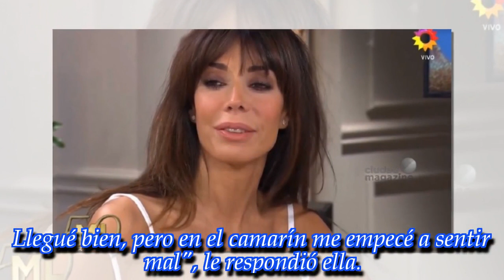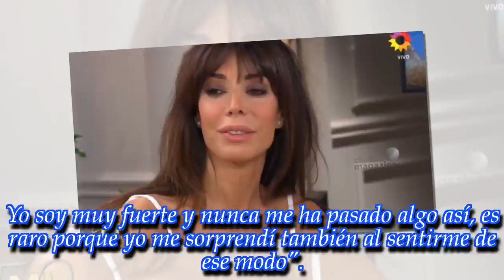NOTICIAS DE HOY - Laura Fidalgo reveló porqué abandonó el programa de Mirtha Legrand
Noticias Principales:
Al principio del ciclo, la bailarina dejó su silla y abandonó el estudio. Fijate qué le sucedió.